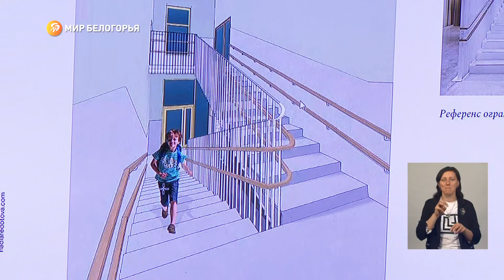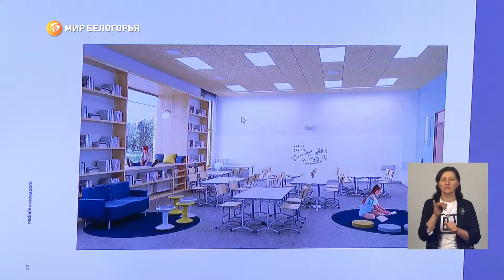Как будет выглядеть новая школа Старого Оскола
Какой будет новая школа в микрорайоне Центральный Старого Оскола? Дизайн-проект образовательного учреждения обсудили на заседании архитектурно-градостроительного совета области с участием губернатора Вячеслава Гладкова.